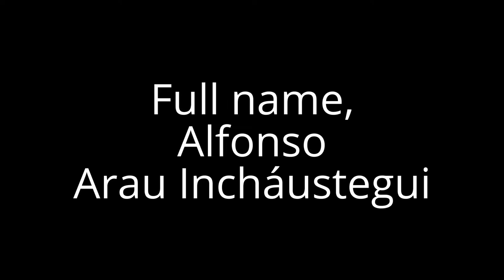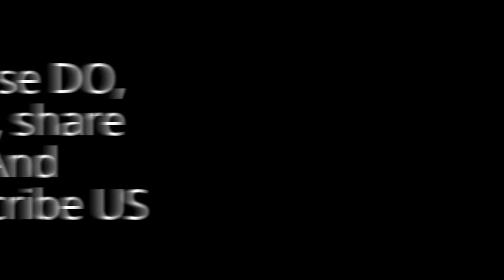Alfonso Arau Biography in short and rare photos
Alfonso Arau Incháustegui is a Mexican actor and director.